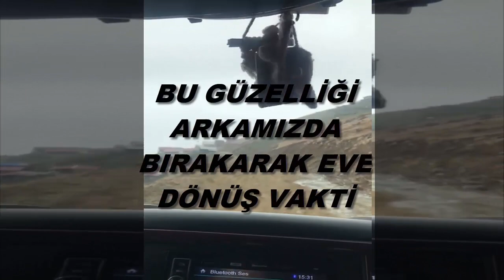HUSER YAYLASINI GEZDİK...ZİRVEYE SAKLANMIŞ GÜZELLİK!!!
Merhaba sevgili dostlar ben Ömer Çağrı Yaşar. Videolarımıza beğeni atmayı ve yorum yapmayı unutmayın.